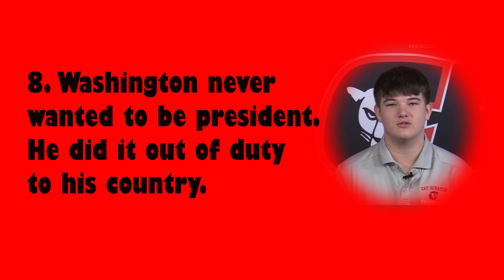Cat Scratch in the Morning Feb 22